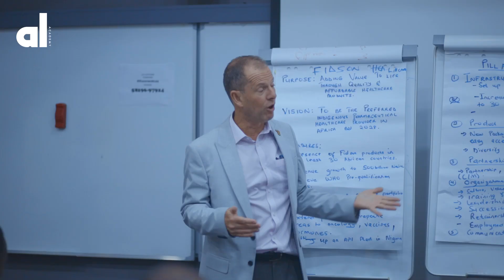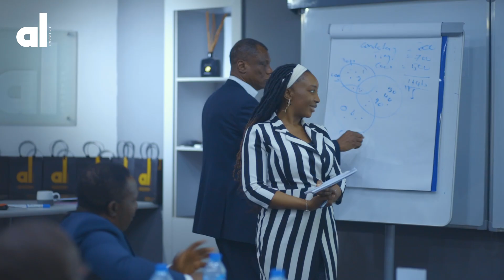Oluwaseyi Layade, Chief Operating Officer, Leo Burnett Shares Her ALA Experience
Watch as Oluwaseyi Layade,  Chief Operating Officer, at Leo Burnett  Incorporated shares her experience at the 2023 Ausso Leadership Academy masterclass.